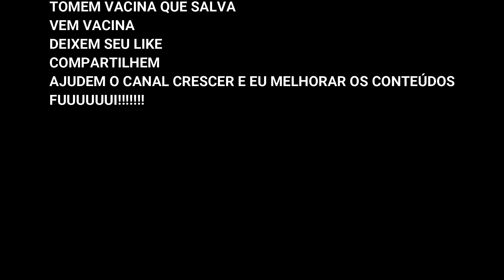Top 5 Europa.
CONHEÇAM O TOP 5 JOGADORES MAIS CAROS EUROPEUS.